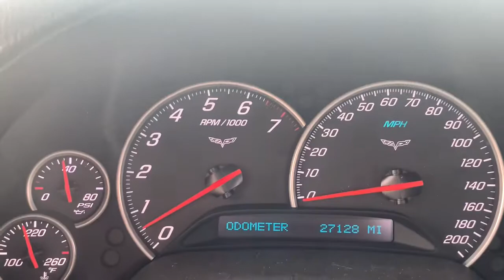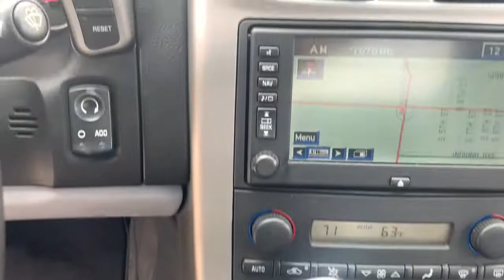2005 Chevrolet Corvette New Castle, Muncie, Anderson, Fishers, Noblesville, IN P21097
Arctic White Used 2005 Chevrolet Corvette available in New Castle, Indiana at Russ Hubler CDJR. Servicing the Muncie, Anderson, Fishers, Noblesville, IN area.

Recent Arrival!brbrArctic White 2005 Chevrolet Corvette RWD 4-Speed Automatic with Overdrive 6.0L V8 SFI LS2brbrOdometer is 20215 miles below market average! 18/26 City/Highway MPG